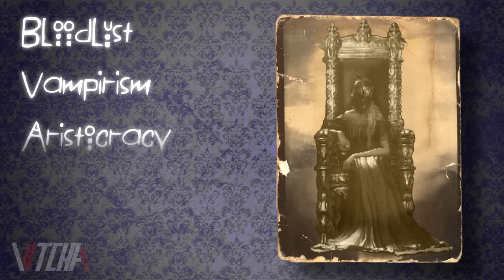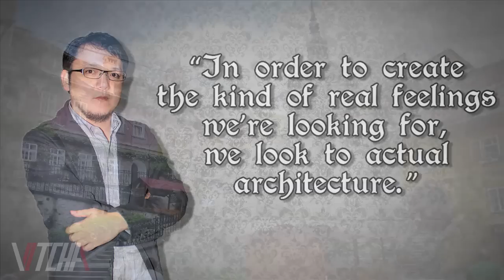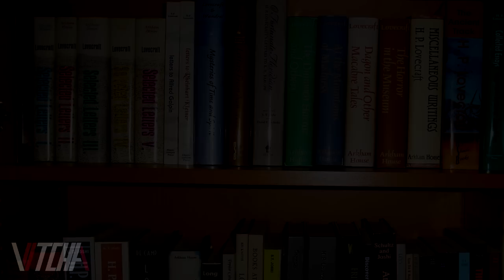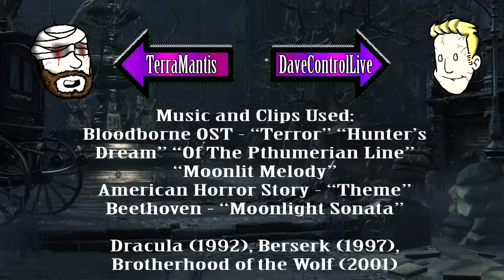10 Things You Don't Know About Bloodborne Inspiration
In this ViiTCHA video TerraMantis and Dave Klein cover 10 things about Bloodborne Inspiration that you may or may not know. The video brushes over topics that are based in lore, game mechanics, and things that are just simply fun to know, but all of these Bloodborne topics are either obscure or widely unknown.

Audio/Editing:
Audio Technica AT2020 Mic
Adobe Audition

Image Editing/Text:
GIMP and PS CS5